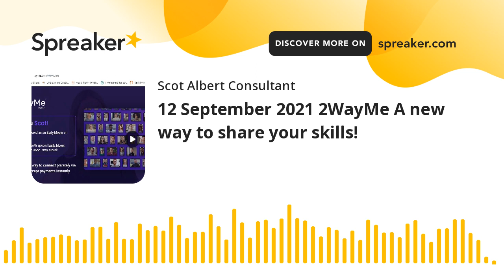12 September 2021 2WayMe A new way to share your skills!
12 September 2021
Want to share your skills AND get paid directly?
Check out his link!

This is still in BETA.
I'm sending this out ahead of time to
make certain that I receive credit for those folks I invite.
Hopefully, when you arrive at the link,
it will show my name "Scot" as the one who sent this to you.
This is in case the folks at 2WayMe.com need to figure out
how you were referred to their system.
(Please see attachment.)

Namaste'
Scot